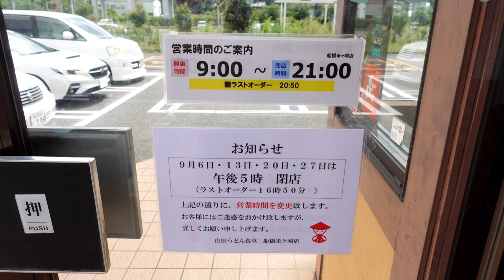【山田うどん食堂】N0.105. 期間限定 国産合鴨の鴨汁うどん・そばを食す ＃1702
遊びに来ている娘と孫たちと山田うどんで秋の期間限定メニュー国産合鴨の鴨汁うどん・そばを食べてきました。